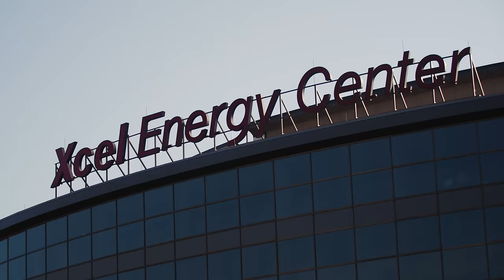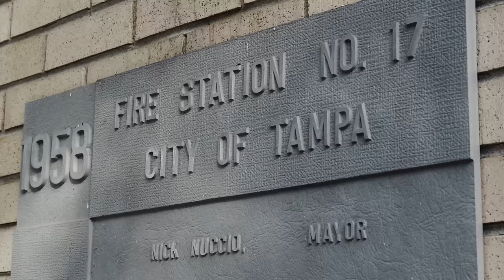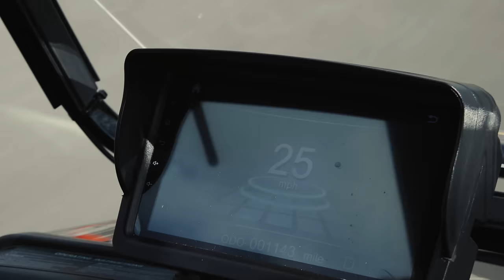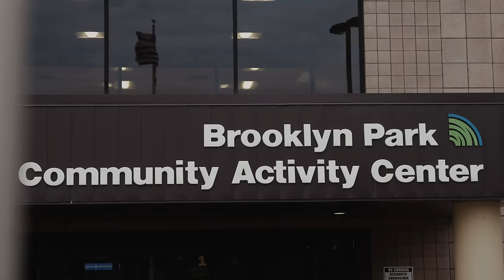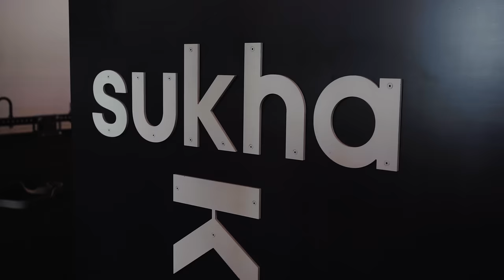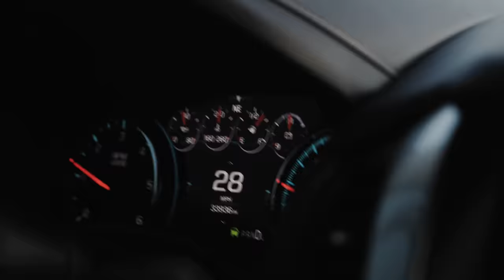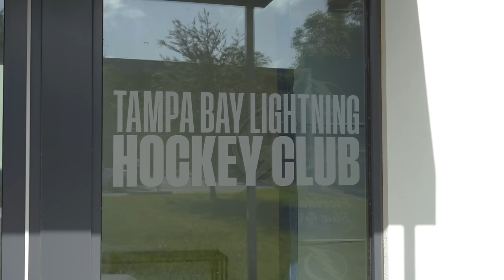Becoming Wild: Pat Maroon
Over the summer, Becoming Wild--presented by Toyota--spent some time in Tampa, Florida as Pat Maroon prepared for his next chapter in Minnesota. His summer regimen includes time on the ice and time in the gym, but its the time with family and friends off the ice that he cherishes most.